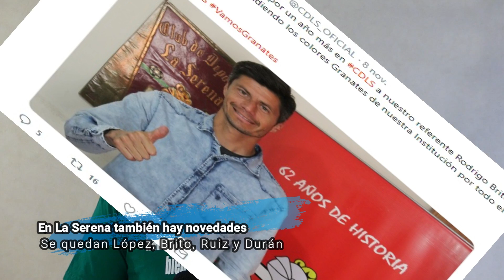COMIENZA A MOVERSE EL MERCADO DE CARA A LA TEMPORADA 2019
Los equipos de la Primera B ya se arman para la competencia que se avecina. Conoce las contrataciones y renovaciones que se han registrado hasta el momento